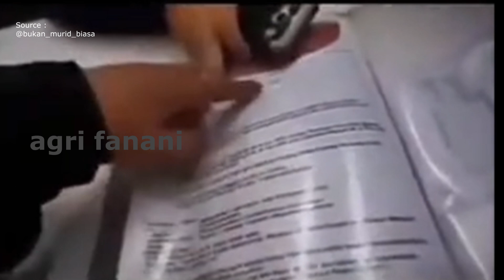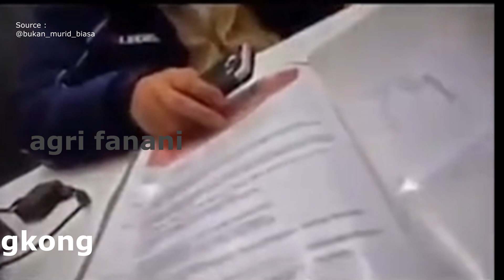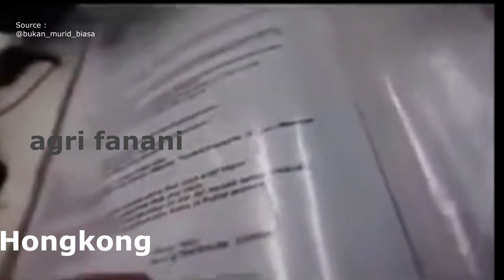HATI-HATI, DIDUGA USTADZ PALSU BERKELIARAN DI HONGKONG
Dengan ilmu yang terbatas tetapi memakai atribut keagaman sesorang sudah mendiclear dirinya menjadi ustadz, penceramah, dai , habib, kyai dan gelar2 lainnya, dan untuk menyakinkan jamaah ga sedikit menambahkan gelar pada namanya, masyarakat agar lebih berhati-heti mempercayai model-model yang seperti ini